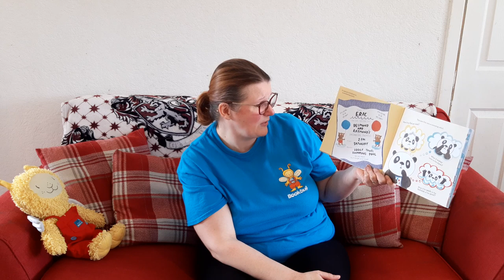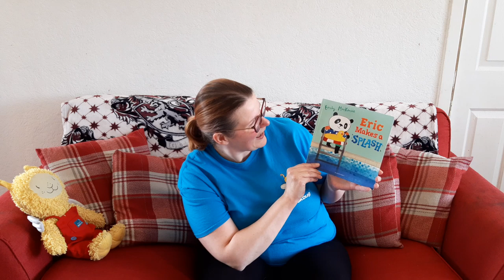Full Bookbug Session 26/5/20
Full length Bookbug session of songs, rhymes, a story, lycra play and splashy, sensory play.  You'll need your waving hands, your singing voice as well as a sheet to shake, a soft toy to bounce and a splash mat or shallow tray with a very small amount of water to splash in 😄